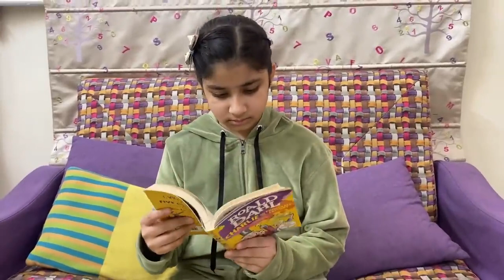Jaat Paat Mein Bhed Bhaav - Part 2 | परीक्षा का दबाव | Ramneek Singh 1313 | RS 1313 VLOGS